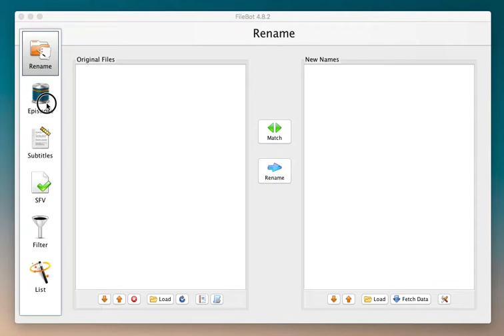How do I selectively copy and paste Episode items from Episodes into New Names?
1. Select the first item (CLICK)
2. Expand selection to last item (SHIFT-CLICK)
3. Copy (CTRL+C)
4. Paste (CTRL+V)

0:00 Fetch episodes
0:05 Copy episodes
0:12 Paste episodes